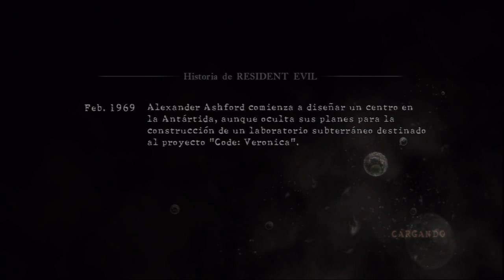Resident Evil 5 | Parte 1 | Walkthrough Co-Op con ihurtado2000 | Español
(disculpas por el audio, siguientes videos ya está solucionado) Visita el canal de ihurtado2000 para ver la parte de Chris